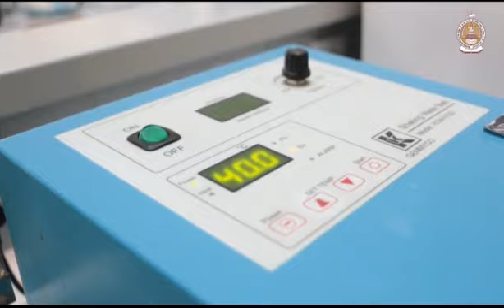Testing the Quality of Milk - with Subtitle Explanation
Please turn on subtitles for better viewing.

Testing the quality of Cow milk using various methods by Wayamba University of Sri Lanka, Faculty of Livestock, Fisheries & Nutrition.